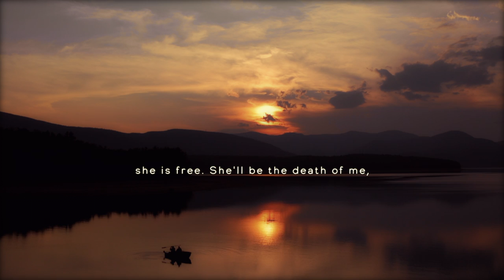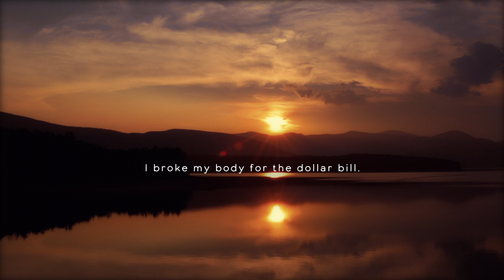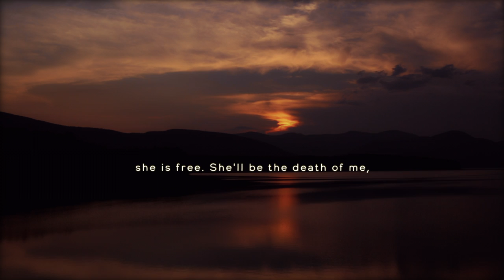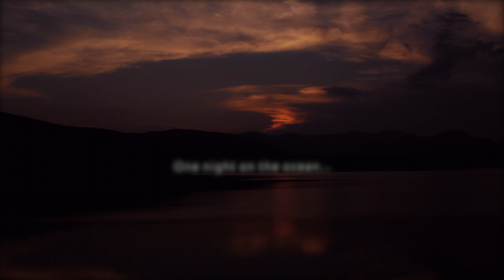Ian Flanigan - Welcome Home (Official Lyric Video)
Filmed in the Hudson Valley at the Ashokan Reservoir.